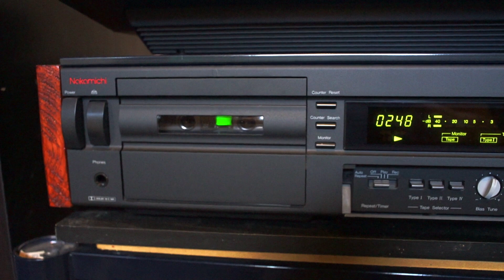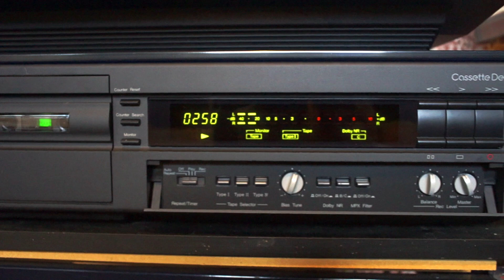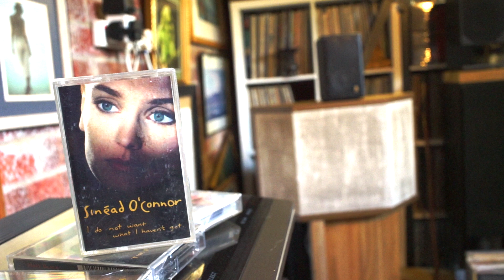Acoustic Research MST+ AR1Ms-Sinead O'Connor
This video is about SO